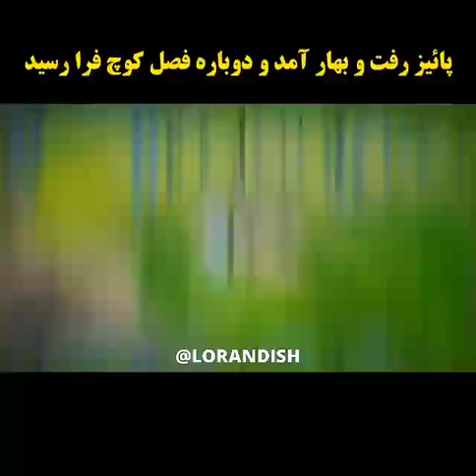اوای محلی لری باصدای شهریار کریمی